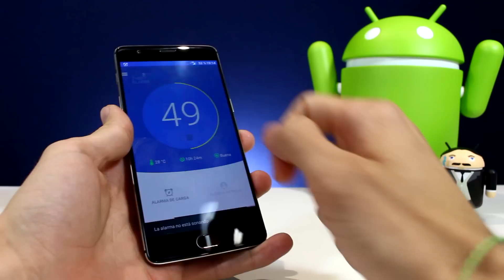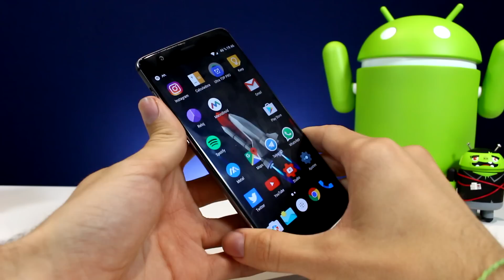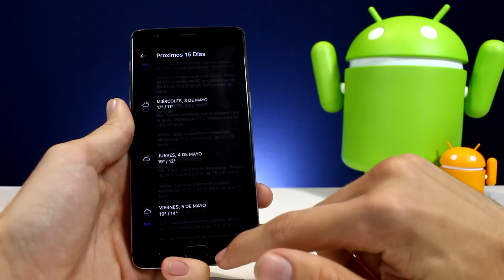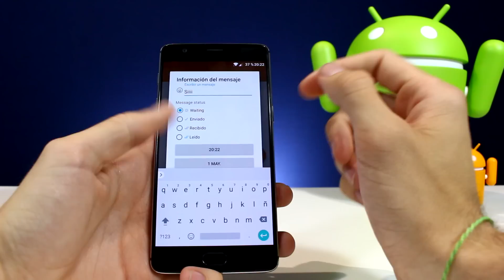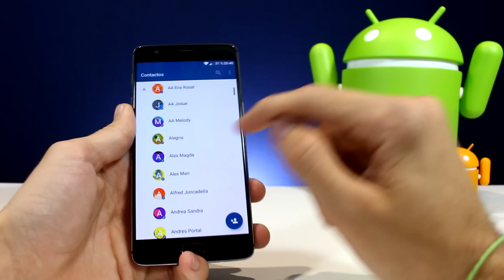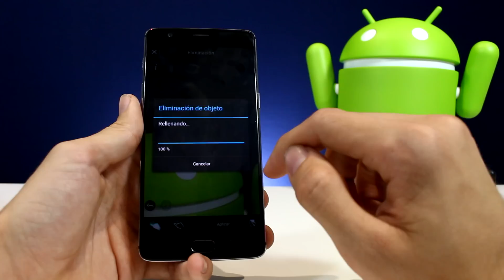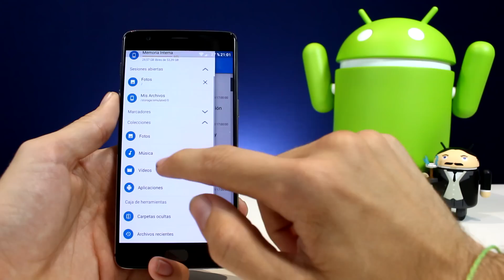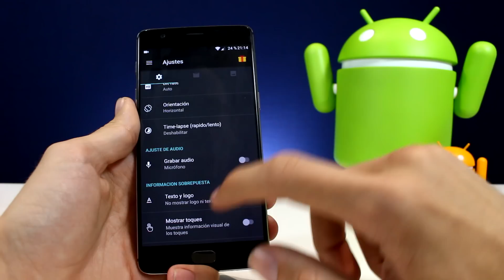TOP 25 Mejores APLICACIONES ANDROID 2017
Descubre las mejores aplicaciones Android 2017 gratis y nuevas. En este top 25 vemos las mejores apps útiles para Android del 2017, que seguro te van a encantar. Like bro!

Pro Android es el canal para tener tu celular Android al mejor nivel, con las mejores aplicaciones y juegos gratis. Todos los vídeos son compatibles con dispositivos Samsung Galaxy, Motorola Moto G y Moto E, Huawei, LG y todos los móviles Android!